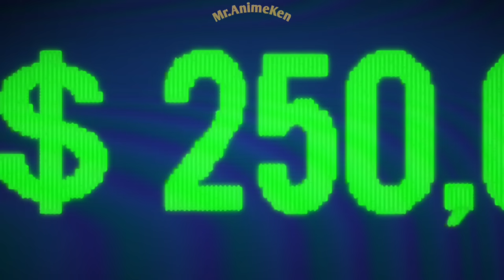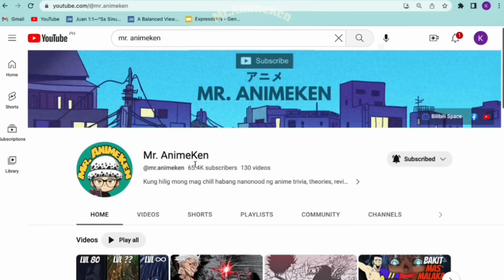BAKIT ITINAKWIL SI TOJI NG ZENIN CLAN?🤔ANG BUHAY NI TOJI FUSHIGURO? |WHO IS TOJI FUSHIGURO?(TAGALOG)